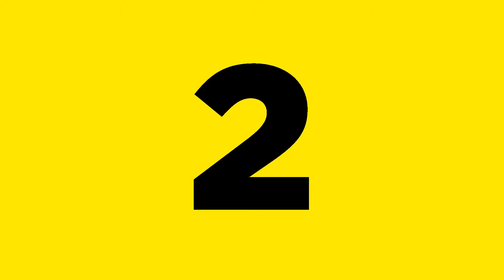दुनिया के सबसे बदबूदार जानवर 2021 | दुर्गन्ध वाले जानवर 2021| SABSE BADBUDAAR (smelly) JAANWAR 2021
क्या आप जानते है की इस दुनिया के सबसे बदबूदार जानवर कौनसे है? जी हां दोस्तों हमारी दुनिया में कुछ बहुत दुर्गन्ध से भरे बदबूदार जानवर भी रहते है | इनमे से कुछ तो ऐसे है जिनकी बदबू/दुर्गन्ध से मौत भी हो सकती है | और इस विडियो में हम आपको ऐसे ही बदबूदार जानवरों के बारे में बताने वाले है | अगर आप जानना चाहते है की वे जानवर कौन है तो आप इस विडियो को आखिर तक देखें | और अगर विडियो पसंद आए तो इसे LIKE करना और CHANNEL को SUBSCRIBE करना ना भूलें |

Do you know which are the most smelly animal in this world? Yupp friends, there are some very stinky and smelly animals living in our world. Few of them are even equipped with some deadly stinky chemicals which is dangerous and lethal. And in this video, we are going to tell you about those stinky and smelly animals. If you want to know who those animals are, please be kind enough to watch this video till the end.

Kya aap jaante hai ki iss duniya ke sabse badbudaar (Smelly) jaanwar konse hai? ji haa doston humari duniya me kuch bahut durgandh se bhare badbudaar jaanwar bhi rahte hai. inme se kuch to aise hai jinki badbu/durgandh se maut bhi ho sakti hai. Aur iss video me hum aapko aise hi badbudaar jaanwaro ke baare me batane wale hai. Agar aap jaanna chahte hai ki we jaanwar konse hai to aap iss video ko aakhir tak dekhein aur agar video pasand aaye to ise LIKE karna aur CHANNEL ko SUBSCRIBE karna na bhulein.

Topics Covered:-
Millipede
Stink Bird
Striped Polecat
Lesser Anteater
Tasmanian Devil
Musk Ox
Bombardier beetle
Stink bug
Hoatzin
Skunk
Wolverine